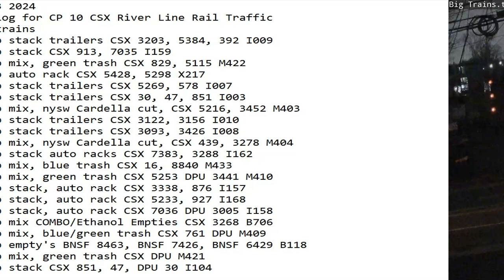March 23 2024 BigTrains.TV CP 10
24 Hrs trains
01:16 nb stack trailers CSX 3203, 5384, 392 I009
01:35 nb stack CSX 913, 7035 I159
01:47 nb mix, green trash CSX 829, 5115 M422
02:49 nb auto rack CSX 5428, 5298 X217
07:05 nb stack trailers CSX 5269, 578 I007
07:37 nb stack trailers CSX 30, 47, 851 I003
08:26 sb mix, nysw Cardella cut, CSX 5216, 3452 M403
09:07 sb stack trailers CSX 3122, 3156 I010
09:21 sb stack trailers CSX 3093, 3426 I008
09:32 nb mix, nysw Cardella cut, CSX 439, 3278 M404
10:21 sb stack auto racks CSX 7383, 3288 I162
10:41 sb mix, blue trash CSX 16, 8840 M433
10:52 nb mix, green trash CSX 5253 DPU 3441 M410
12:22 nb stack, auto rack CSX 3338, 876 I157
13:07 sb stack, auto rack CSX 5233, 927 I168
15:58 sb stack, auto rack CSX 7036 DPU 3005 I158
16:34 nb mix COMBO/Ethanol Empties CSX 3268 B706
19:34 sb mix, blue/green trash CSX 761 DPU M409
20:00 nb empty's BNSF 8463, BNSF 7426, BNSF 6429 B118
20:57 sb mix, green trash CSX DPU M421
22:29 sb stack CSX 851, 47, DPU 30 I104